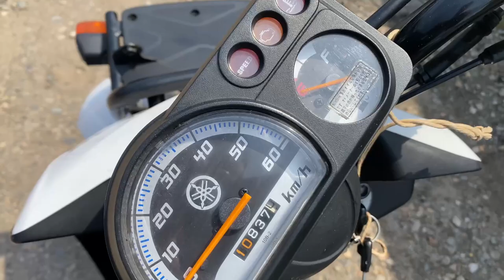No B11074 YAMAHA GEAR BX50